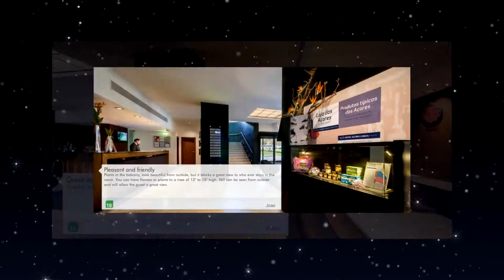Hotel Acores Lisboa in Lisbon, Portugal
Situated in in a prime location in Praça de Espanha, a short stroll to the Metro Station, 4-star Hotel Açores Lisboa has a 24-hour reception and provides...

Currently Hotel Acores Lisboa rating is 8.4 with more than 852 trusted reviews
Address: Av. Columbano Bordalo Pinheiro 3, Lisbon, Portugal